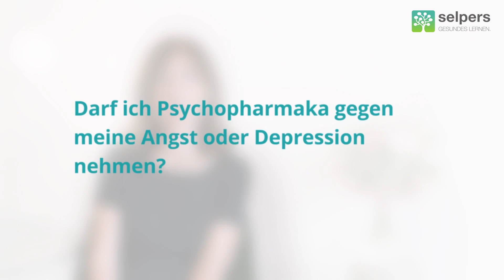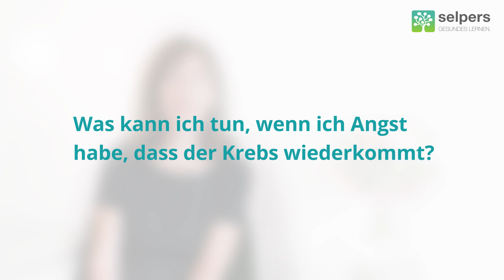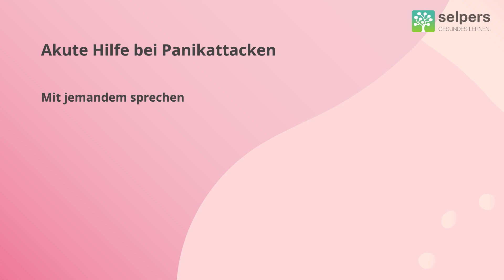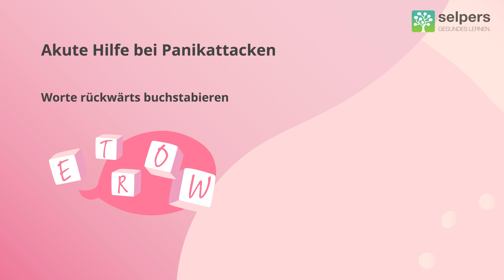Panikattacken, innere Unruhe und Depression bei Krebs - das kann dir helfen! (Expertin erklärt)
Angst bei Krebserkrankungen kann Panikattacken, innere Unruhe oder Depression verursachen. Diese Übungen können dir helfen mit der Angst umzugehen und das solltest du bei Schlaf- und Beruhigungsmitteln beachten!

Dr.in Gabriele Traun-Vogt, Psychoonkologin, Psychotherapeutin und Klinische Psychologin, und Assoc. Prof.in Priv.-Doz.in Dr.in Marija Balic, MBA, Fachärztin für Innere Medizin beantworten im Video "Panikattacken, innere Unruhe und Depression bei Krebs - das kann dir helfen!" folgende Fragen:
00:00 ► Darf ich bei Schlafstörungen Schlafmittel nehmen?
00:30 ► Darf ich Psychopharmaka gegen meine Angst oder Depression nehmen?
01:18 ► Was kann ich tun, wenn ich Angst habe, dass der Krebs wiederkommt?
02:39 ► Was passiert bei einer Panikattacke im Körper und welche Symptome sind typisch?
03:20 ► Was kann bei einer akuten Panikattacke helfen?
06:18 ► Wie kann ich Gedankenkreisen unterbrechen?